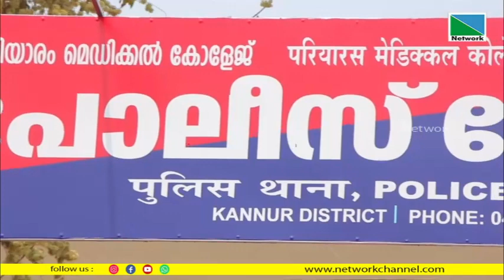ക്ഷേത്രപറമ്പില്‍ പണം വെച്ച് കുലുക്കിക്കുത്ത്